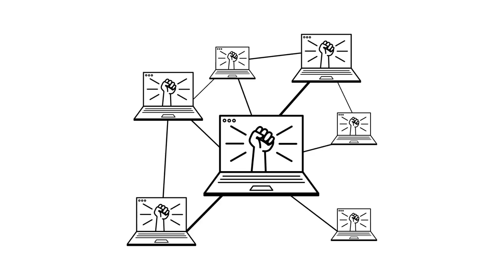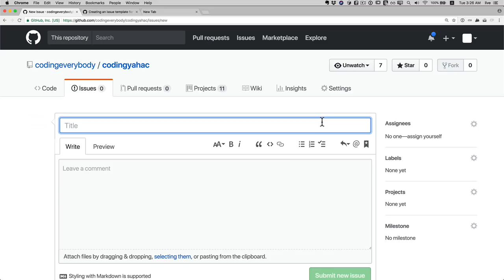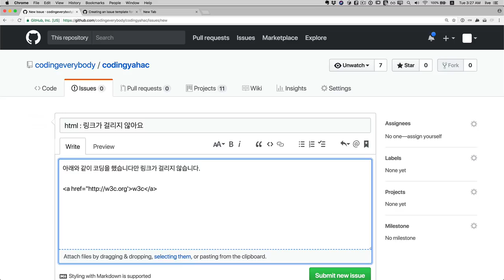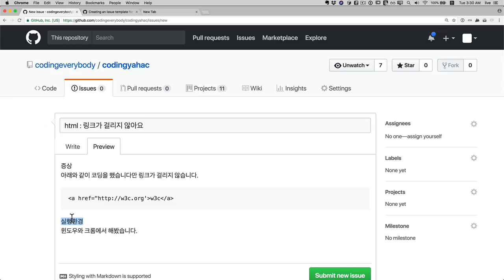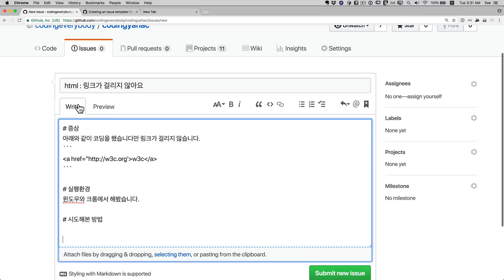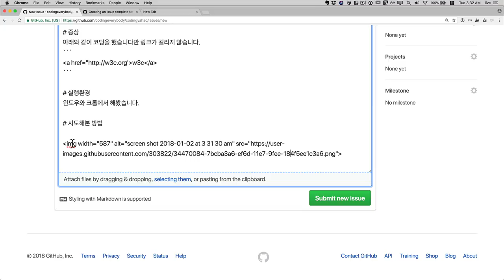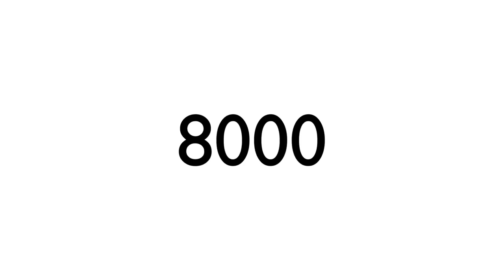코딩야학 조력자와 함께하는 법